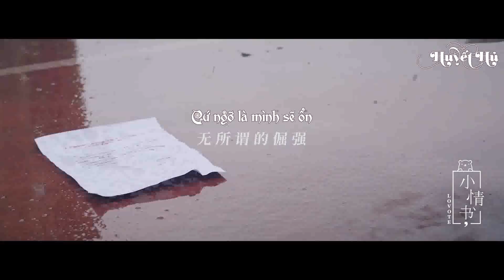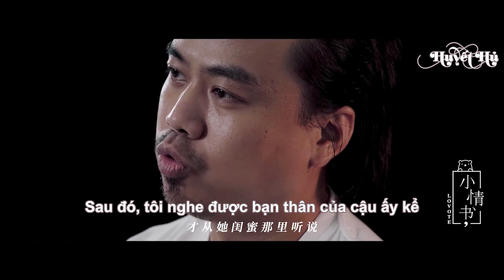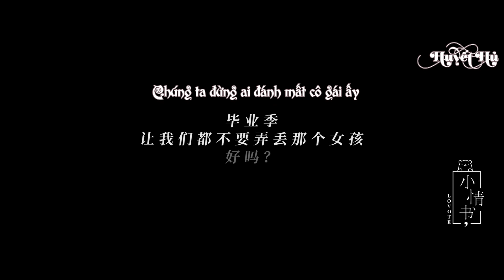[Vietsub] Phim Ngắn - Những Điều Tiếc Nuối Mùa Tốt Nghiệp